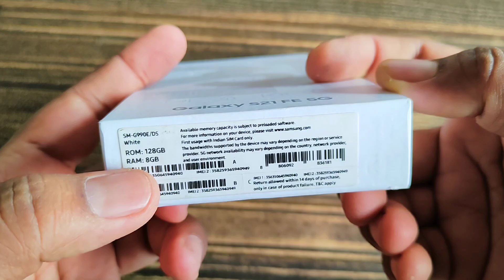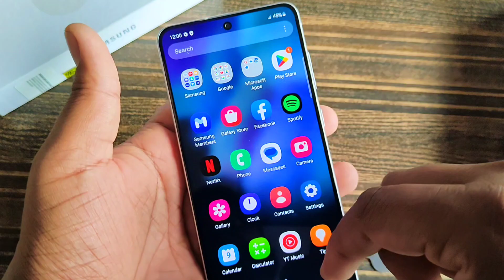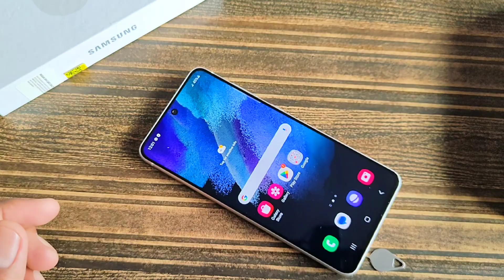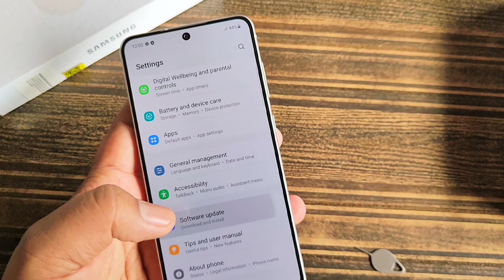samsung s21 fe 5g unboxing | samsung s21 fe 5g camera test | samsung s21 fe 5g 2023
samsung s21 fe 5g Orignal Charger -

samsung s21 fe 5g back cover -